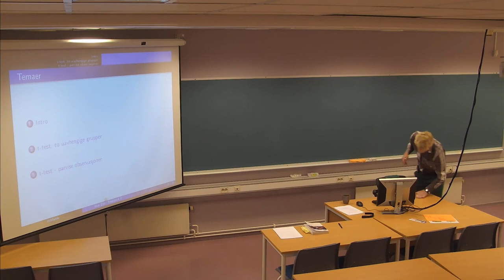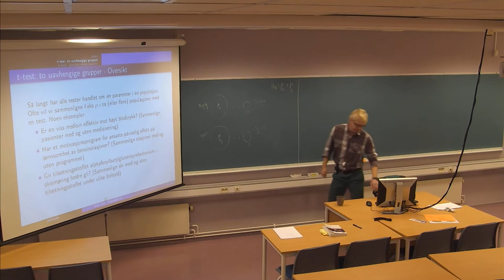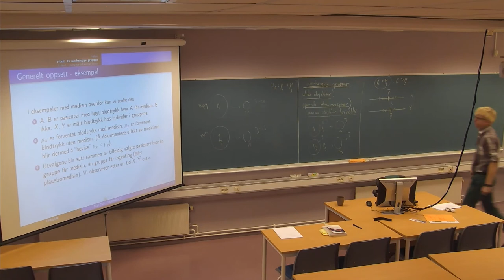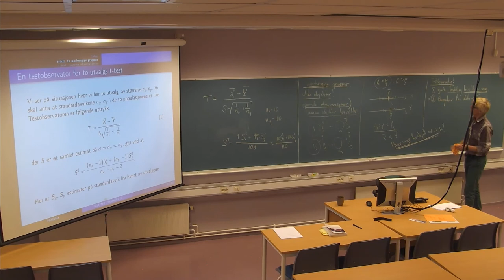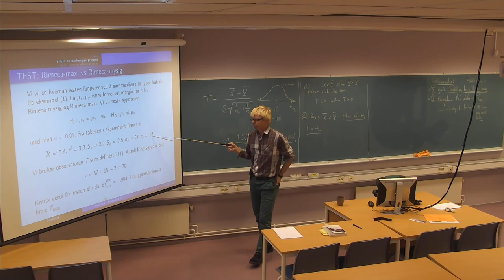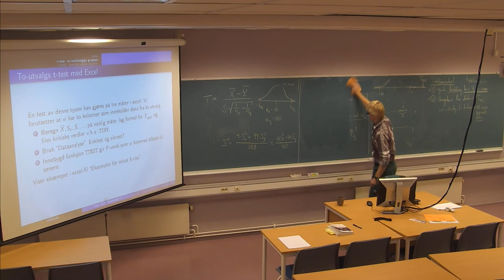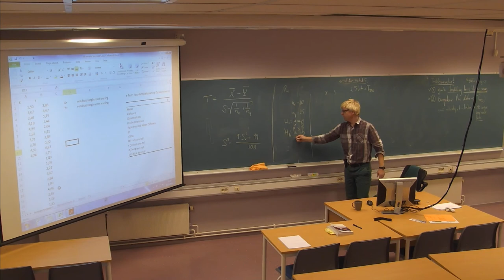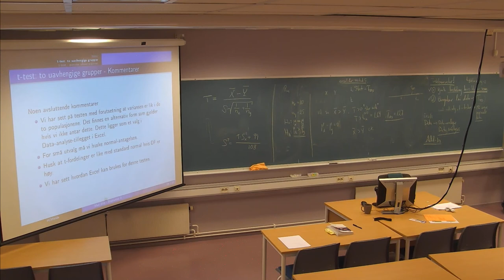01-F-13 Forelesning MAT210 (15. okt. 2014)